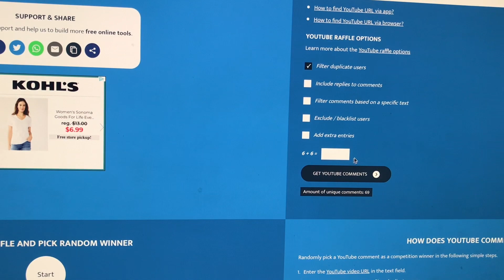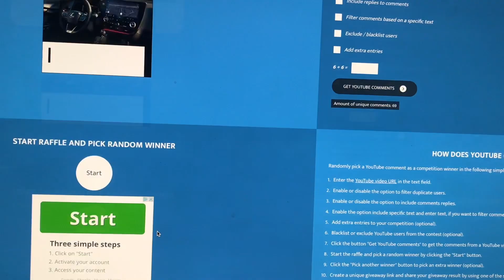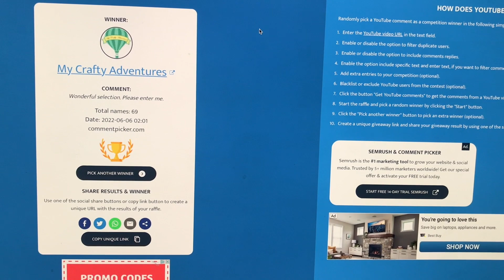Congratulations!! Are you the Winner of @ScrapDiva29 New Summer Word Die? 🥳🤗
Thank you everyone for playing along it was so much fun!! hugs Vee

🐝Be sure to pick out your dies soon!
Erica's Channel    @ScrapDiva29